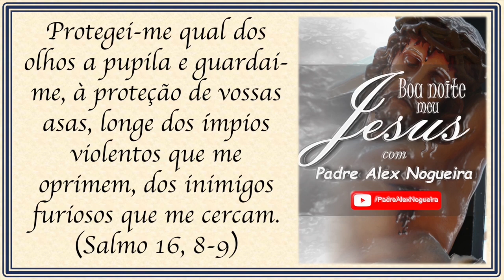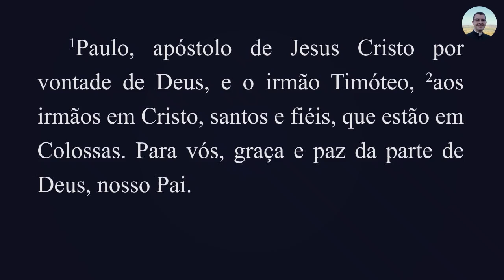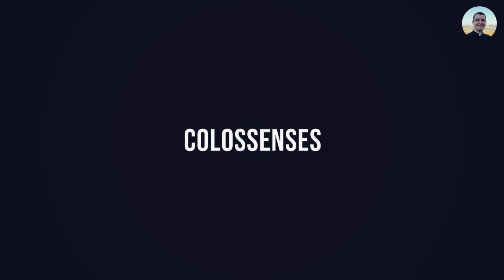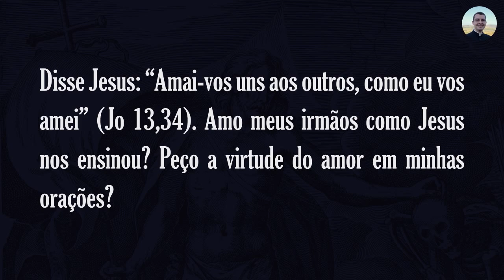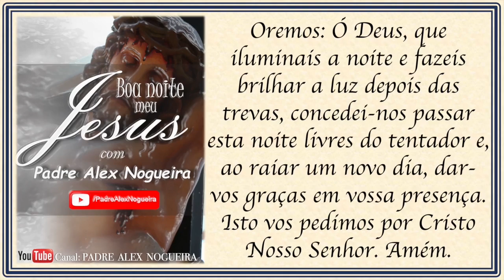10/01 - Oração da Noite: "Boa Noite, Meu Jesus"